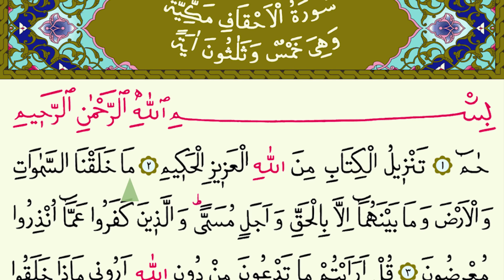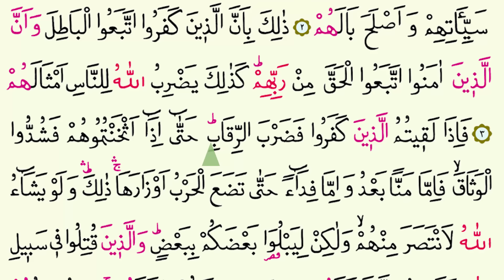26.Cüz | Ok Takipli | Hızlı Mukabele | Hızlı Hatim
26.Cüz | Ok Takipli | Hızlı Mukabele | Hızlı Hatim Bu videoda yirmi altıncı cüzü takipli bir şekilde mukabeleye uygun olarak sizlerle paylaştık. Ok takipli olarak daha rahat okunacağını düşündük. Allah okuduğunuz Kuranları kabul etsin inşallah.

00:00 1.Sayfa
01:59 2.Sayfa
03:58 3.Sayfa
06:02 4.Sayfa
07:57 5.Sayfa
09:37 6.Sayfa
11:29 7.Sayfa
13:32 8.Sayfa
15:05 9.Sayfa
16:46 10.Sayfa
18:22 11.Sayfa
20:04 12.Sayfa
21:45 13.Sayfa
23:24 14.Sayfa
25:02 15.Sayfa
26:49 16.Sayfa
28:31 17.Sayfa
30:06 18.Sayfa
31:52 19.Sayfa
33:17 20.Sayfa